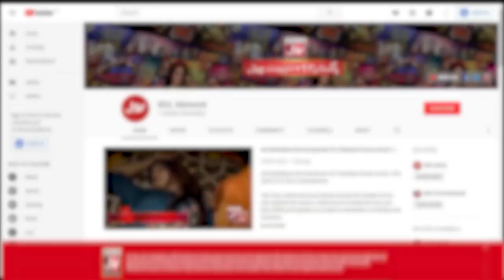Haqeeqi Eid Kia Hai? | Allama Amin Shaheedi | Faysal Quraishi | Ramazan Mein BOL | Sehr Transmission